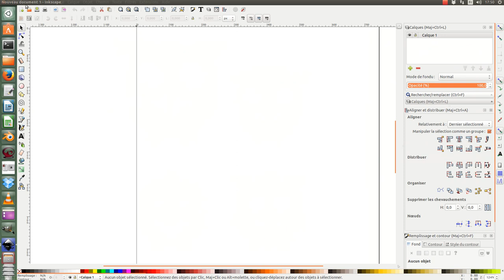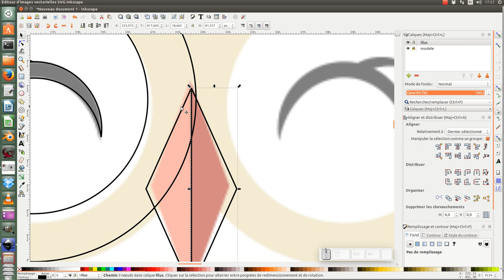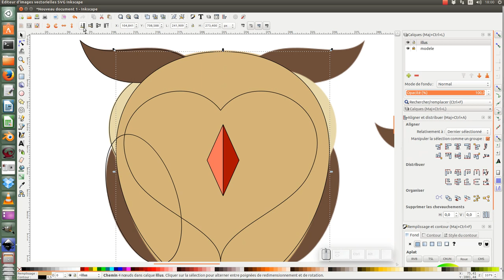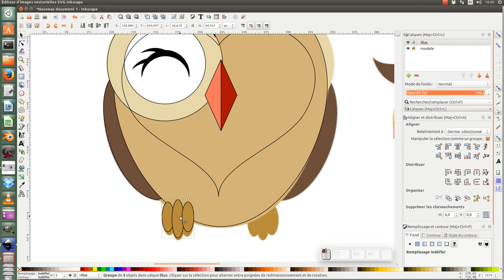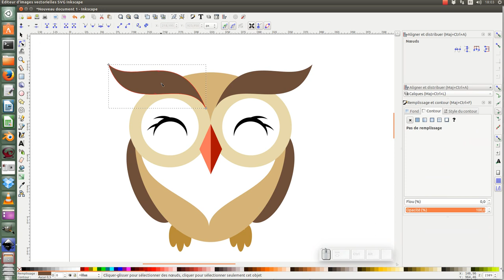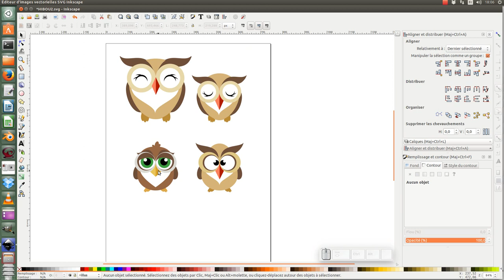Tuto inkscape : réaliser un Hibou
Suite à une demande, nous allons voir comment réaliser un petit hibou...